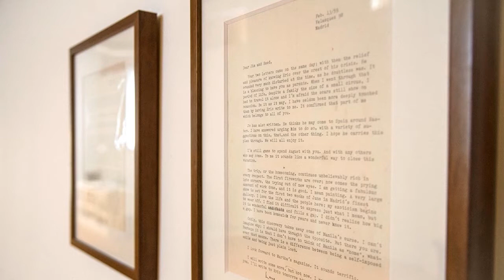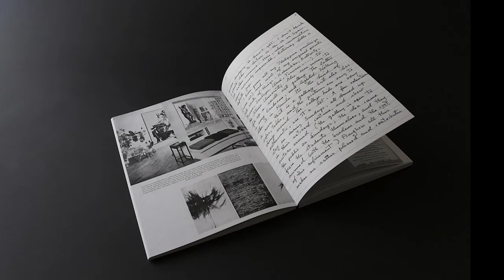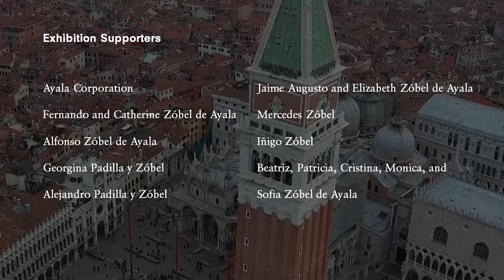Fernando Zóbel. Contrapuntos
Artist Fernando Zóbel would have been 96 years old today.

To pay tribute to this key proponent of Philippine modern art in the 1950s, let us take you back to 2017 when the Ayala Museum proudly presented the exhibition Fernando Zóbel. Contrapuntos in the 57th edition of the Venice Biennale, selected as one of the Collateral Events.

This video simulates what you see as you walk through the space, as well as a preview of the exhibition catalogue.

Focusing on the years 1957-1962, the exhibition highlights the unique synthesis and harmony of Asian and Western painting techniques as seen in his signature Saetas and Serie Negra paintings. His canvases were juxtaposed with the sculptures of his Spanish contemporary, Pablo Serrano (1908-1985).

Karim Raslan, writing for the South China Morning Post, said Zóbel. Contrapuntos was “exquisitely curated, [capturing] the essence of this binational figure with his joint Spanish/Filipino roots as it explored his ‘controlled elaboration’ of aesthetics.”

The exhibition is co-curated by Ditas Samson, senior curator, Ayala Museum and Guillermo Paneque, Spanish visual artist, and was made possible with the support of all the people and institutions listed in the credits of this video.